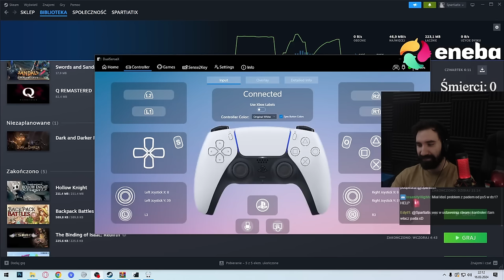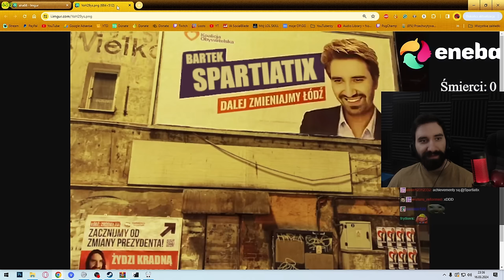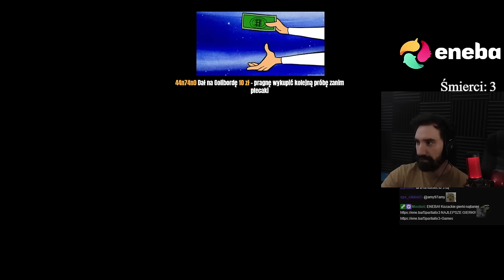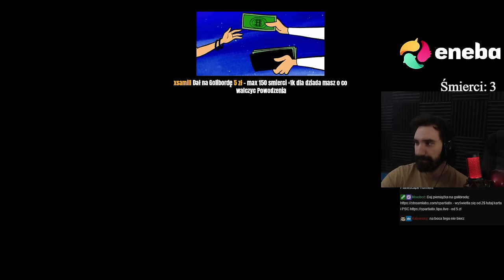GRAM PIERWSZY RAZ W HOLLOW KNIGHT 😎 TA GRA JEST NIESAMOWITA 😍 | Hollow Knight #1